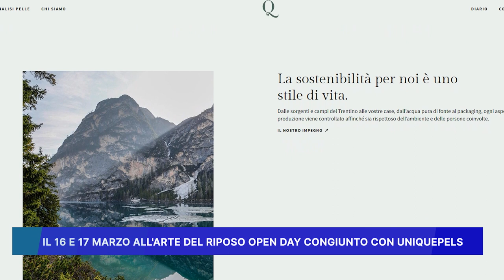IL 16 E 17 MARZO ALL' "ARTE DEL RIPOSO" OPEN DAY CONGIUNTO CON UNIQUEPELS